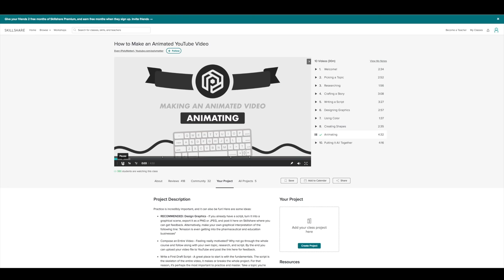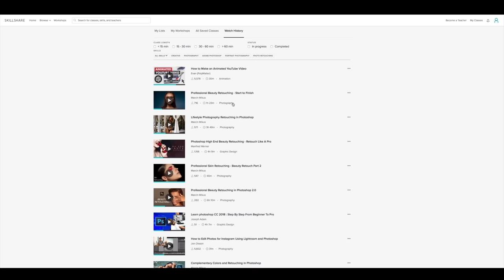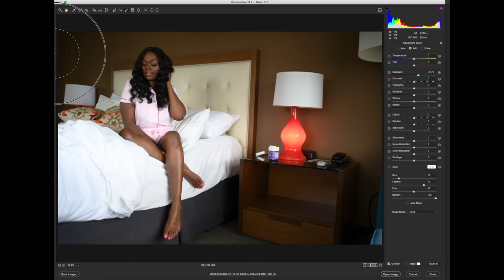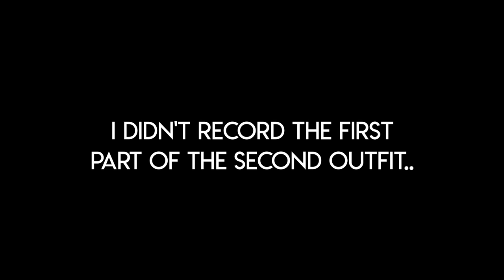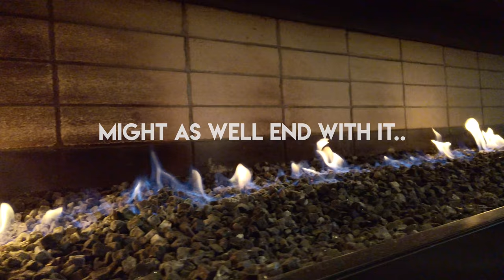Commercial Editorial Photography BTS on the DJI Osmo Pocket 4k 60p and Nikon Z6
Shout out to Skillshare! The first 500 people to sign up via my link will get TWO FREE months of Skillshare Premium

--- All gear used can be found here ---
Nikon Z6 (Amazon)
Nikon 35mm f1.8S
Nikon 50mm f1.8G
Flashpoint Streaklight 360
S- Mount Adapter Kit
Glow EZ Lock 34'' BD (Amazon)
Avenger C-Stand

-- Gear Used to make the video --

- Soundtrack -
Sounds provided by Middle East on SoundCloud